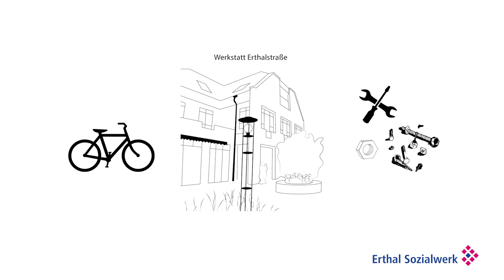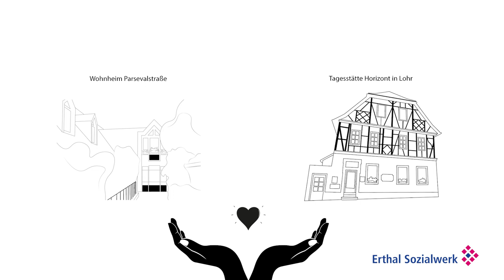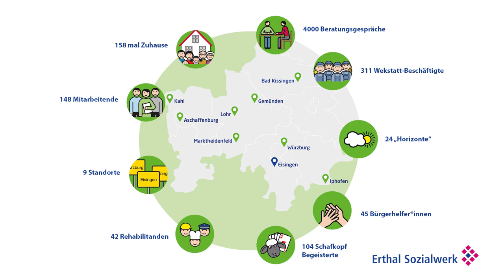Erthal Sozialwerk - soziale Nachhaltigkeit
Die Nachhaltigkeit setzt sich aus drei Begriffen zusammen: Aus der ökologischen-, der ökonomischen- und der sozialen Nachhaltigkeit. Um letzteres soll es hier gehen. In diesem Video wird veranschaulicht in welcher Art das Erthal Sozialwerk, welches Einrichtungen und Dienste für Menschen mit psychischer Erkrankung anbietet, sozial Nachhaltig ist.
Ein großes Dankeschön geht an dieser Stelle nochmals an das Erthal-Sozialwerk!

Quellen:
Illustrationen von:
Lizenz: Pixabay License
Sounds:
Lizenz: Creative Common 0 - CC0 1.0 Universal (CC0 1.0) - Public Domain Dedication

Die Lautstärke des Sounds wurde gemindert.